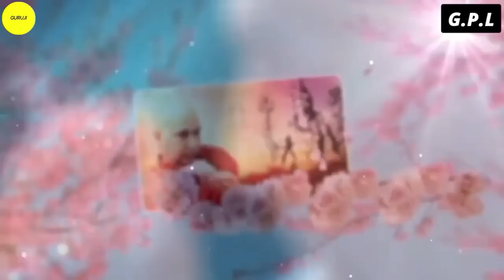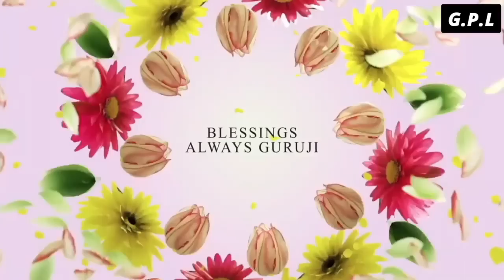One Hour GURU JI Satsang Playlist #1111🙏 Jai Guru Ji 🙏 Shukrana Guru Ji |NEW PLAYLIST UPLOADED DAILY